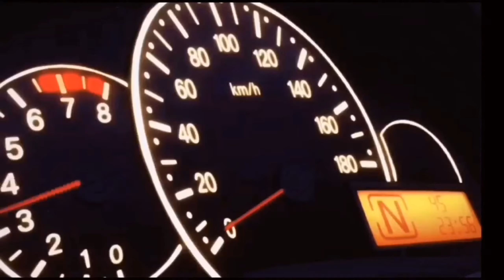Hachiman x Sakuta Edit | Cash Cash - Hero「AMV」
hehe boii